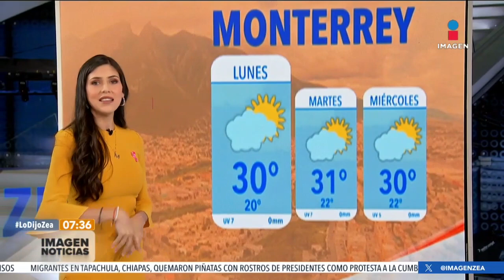Pronóstico del tiempo 23 de octubre de 2023 | Noticias con Francisco Zea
¿Qué temperaturas se esperan en territorio nacional para este inicio de semana? Marliese Edelmann te da el pronóstico del tiempo.